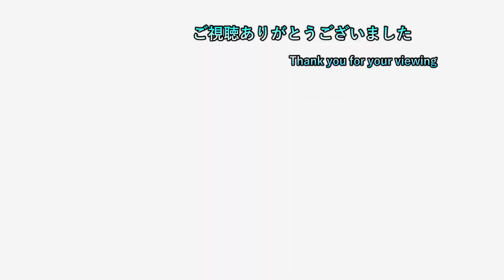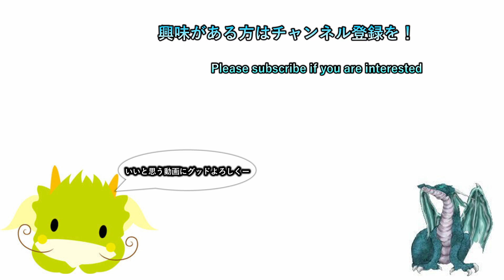【オープンワールドARPG】 34日目 【バイオミュータント 実況プレイ】【ネタバレ注意】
ゲームタイトル五十音縛りとはあ～わまでを五十音どうりにやっていく縛り内容です。PS4、PS3、Switchを対象にしていて混合でやっております。現在、「の」でノーマンズスカイをやっております。

2日周期になります。
1日目はswitchゲーで気になるゲームを19時に投稿
2日目は1日目の内容+ゲームタイトル五十音縛りの動画を22時に投稿